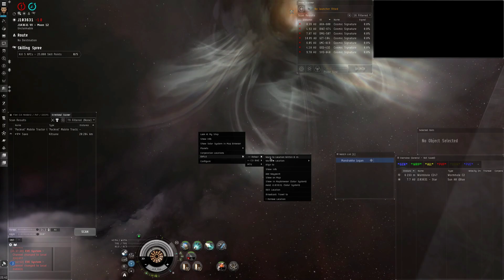Eve Online - LDM : Episode 1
Les deux Mousquetaires - Episode 1 - Découpage